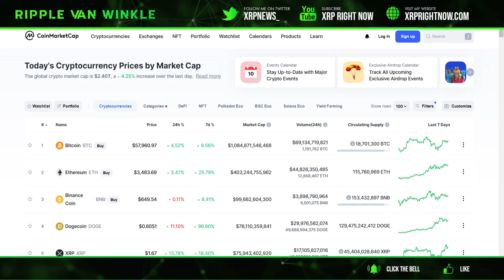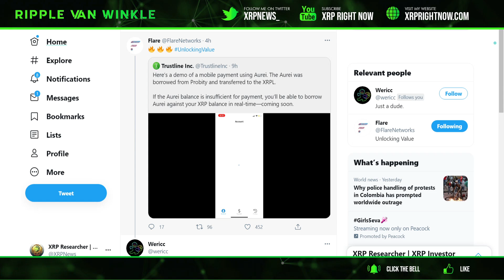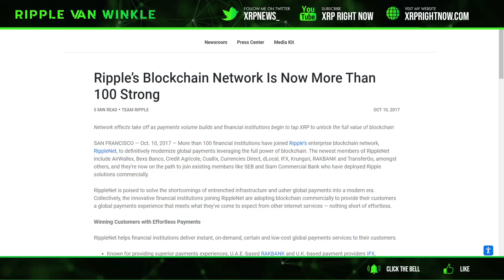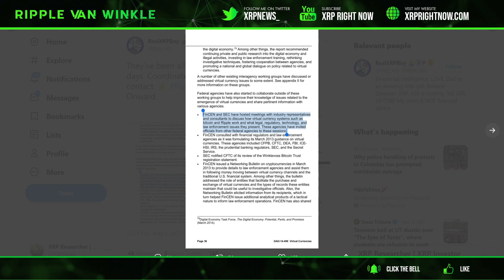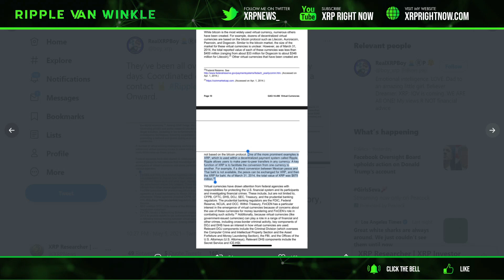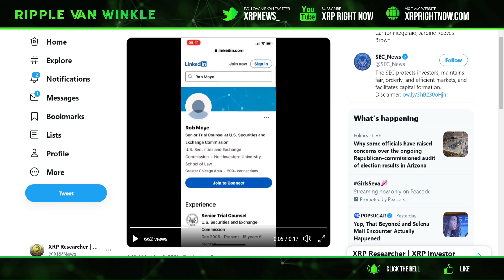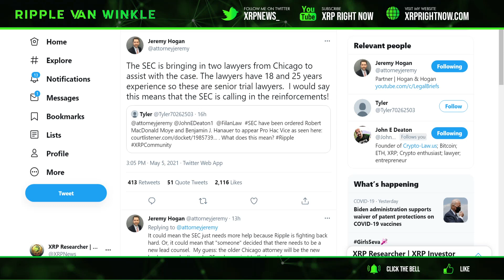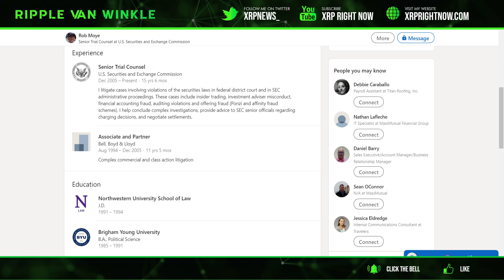Ripple XRP News - Settlement Coming in the SEC lawsuit?! SEC calls in top lawyer! XRP ATH Coming!